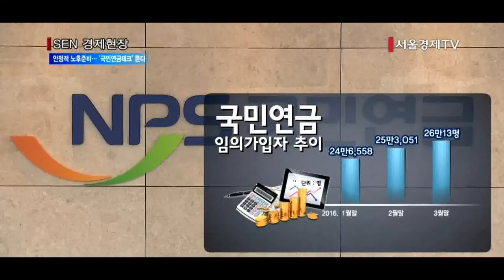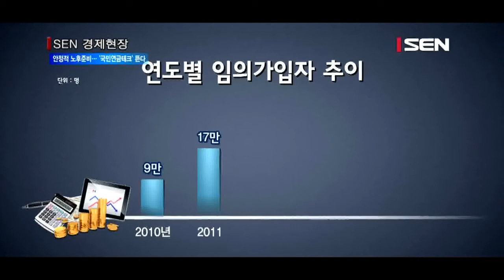서울경제TV안정적 노후준비… ‘국민연금테크’ 뜬다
[앵커]
국민연금 임의가입자가 폭발적인 증가세를 보이면서 시행 후 처음으로 30만명을 넘어설 것으로 보입니다. 임의가입자는 국민연금 의무가입 대상자는 아니지만 자발적으로 국민연금에 가입하는 사람들을 말하는데요, 노후준비에 대한 관심이 커지면서 안정적인 ‘국민연금테크’로 보다 편안한 노후를 즐기려는 사람들이 늘어난 것으로 분석됩니다. 김성훈기자가 보도합니다.

[기자]
국민연금공단에 따르면 올해 들어 임의가입자는 지난 2월말 이미 25만명을 넘었고, 3월말에는 26만명으로 한달새 7,000명 가까이 늘었습니다.
1988년 국민연금제도 시행 이후 최대치입니다.
임의가입자가 급증하는 이유는 전업주부들 사이에서 국민연금으로 안정적인 노후를 준비하는 ‘국민연금테크’가 크게 인기를 끌고 있기 때문입니다.
임의가입자는 주로 전업주부와 만 27세 미만 학생·군인 등인데, 지난 3월말 기준 임의가입자 성별 통계를 보면 여성이 22만명 남짓, 남성 4만1,000여명으로 여성이 월등히 많았습니다.

[인터뷰] 고광영 / 국민연금 가입기획부장
부부가 함께 연금을 받으면 훨씬 안정된 노후생활을 할 수 있다는 생각이 확산되고 있기 때문인 것으로 판단하고 있습니다.

임의가입자는 2010년에는 9만명, 2011년 17만명, 2012년에는 20만7,000여명으로 꾸준히 증가했습니다.
국민연금공단은 현재의 증가추세가 계속 이어진다면 올해 안으로 임의가입자 30만명 돌파는 시간문제인 것으로 보고 있습니다.
국민연금 가입 시 주의해야 할 점은 최소 10년 이상 보험료를 내야만 연금을 받을 수 있다는 점입니다.
임의가입자의 경우 월 8만9,100원~월 36만7,200원 범위에서 자율적으로 선택해 보험료를 낼 수 있습니다.
매달 8만9,100원씩 10년간 보험료를 내면 연금수급 연령인 61~65세가 됐을 때 연금으로 월 16만6,000원 가량을 받을 수 있습니다.
가입 기간이 10년 미만이면 연금형태로 못 받고 적은 이자와 함께 일시금으로 돌려받게 됩니다. / 서울경제TV 김성훈입니다.